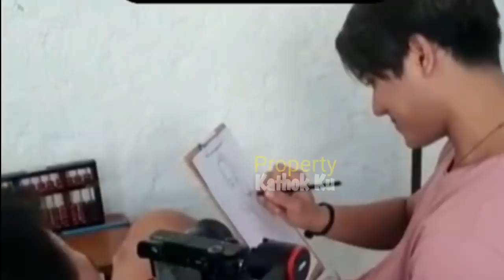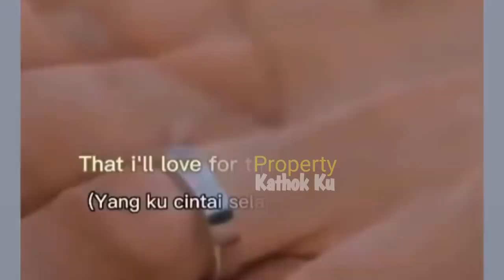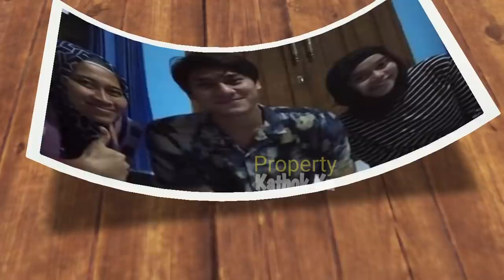Kiyuuuttt!!! Jadi Tak SABAR LESTY BILLAR X HARRIS RICIS, Bakalan SERU Endingnya..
Jangan Lupa: _
Thankz!!..